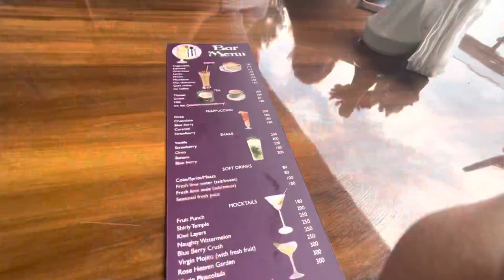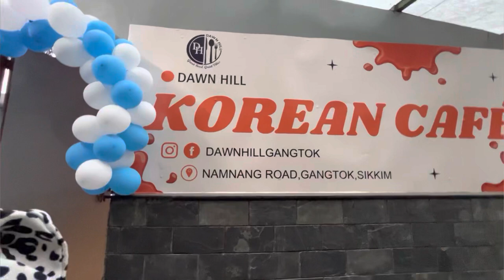Too much fun😆 at Dawn Hill Korean Cafe🍱 Gangtok, Sikkim.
Hello everyone! Hope you all are doing good. After so long I uploaded the video. Hope you guys will enjoy it.